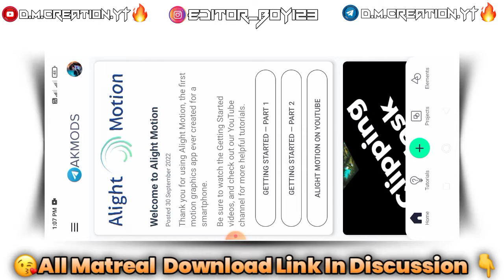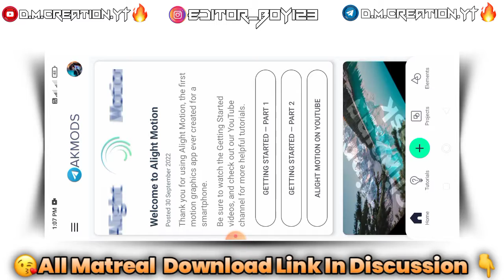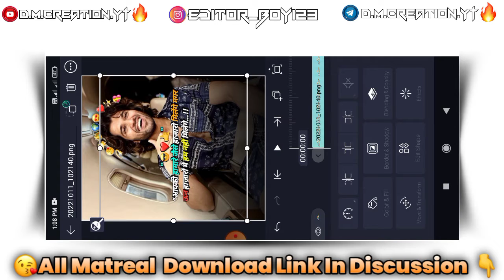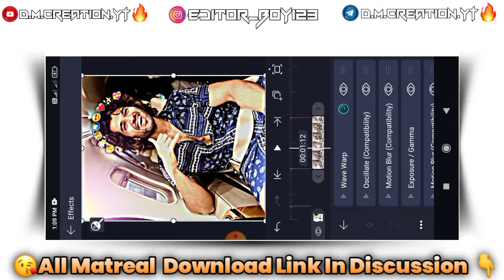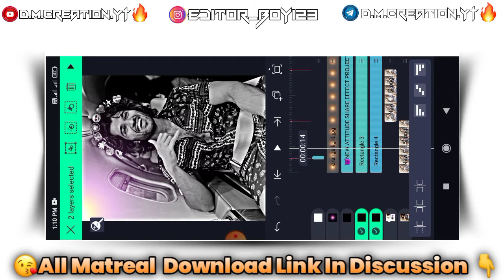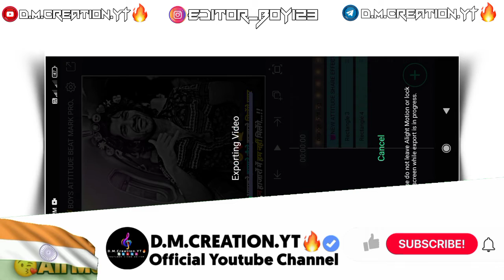new🤙Attitude Status Editing In Alight Motion | Boys Attitude Status Editingb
new🤙Attitude Status Editing In Alight Motion | Boys Attitude Status Editing | Alight Motion

Attitude Status Editing Alight Motion || Bhaigiri Attitude Status || D.M.Creation.YT🔥
New Marathi Attitude Status Editing In Alight Motion | Instagram Style Boys Attitude Status Editing

New Boys Attitude Status Editing Alight Motion || Cham Cham Karta Song || Bhaigiri Status Editing

Your Scerches

attitude boy status editing alight motion
attitude boy status editing alight motion single boy attitude status editing alight motion
attitude boy status editing alight motion single boy attitude status editing alight motion single boy attitude status editing alight motion kannada
attitude boy status editing alight motion single boy attitude status editing alight motion single boy attitude status editing alight motion kannada single boy attitude status editing alight motion telugu
                  😘D.M.Creation.YT🔥
××××××××{D.M.Creation.YT🔥}×××××××
भावानो आपण आपल्या मटरियलला कोणत्याच प्रकारचा Password लावत नसतो. !!